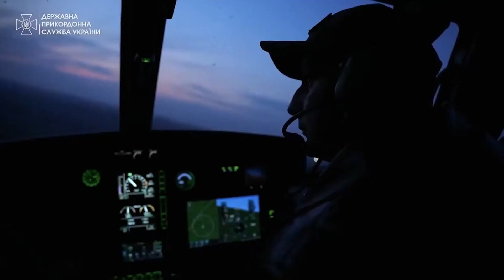Небо під КОНТРОЛЕМ: авіація Держприкордонслужби показала неймовірні робочі кадри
Евакуація поранених, перевезення вантажів та спостереження за кордоном – не єдині завдання, що виконує авіація Держприкордонслужби